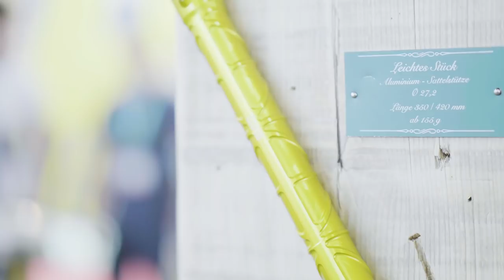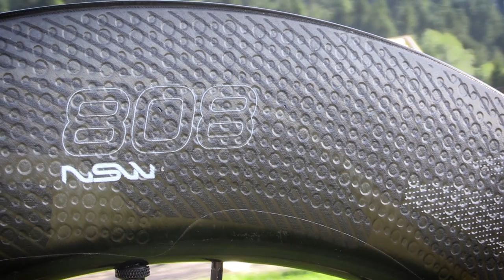Eurobike 2017 Tag 1 Tune, 3T, Zipp, Ortlieb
Es ist wieder soweit. Die Messe Friedrichshafen öffnet wieder ihre Türen für die Fahrrad-Industrie und Fahrrad-Begeisterten. Benny ist auch wieder dabei und trifft auf der Eurobike Tune mit ihrem neuen leichten DH Vorbau, der leichten Sattelstütze und einem Werkzeug zur Einstellung der Schaltung. 3T  ist mit dem neuen Rennrad Rahmen Strada, Gabel und Kassette mit dabei. Die SRAM Tochter Zipp präsentierte in den Bergen Basti und Nick das neue Lineup. Ortlieb hat auch neue Taschen. Die Eurobike hat echt alles zu bieten von Mountainbike bis Rennrad über Trekking und sonstigem Kram.

by Ferdinand Müller-Gladen